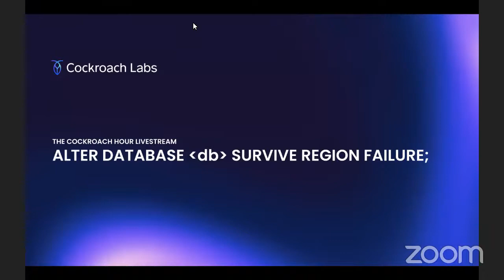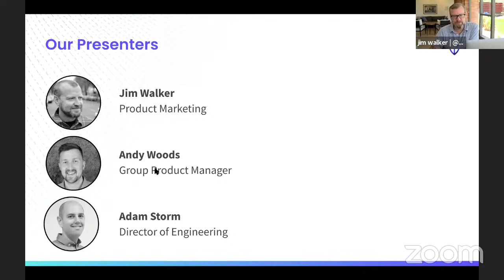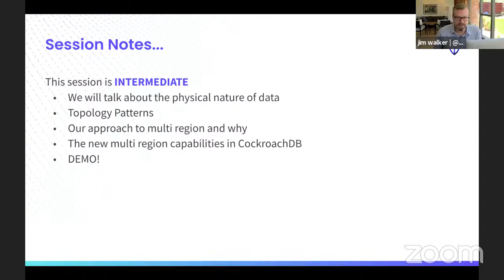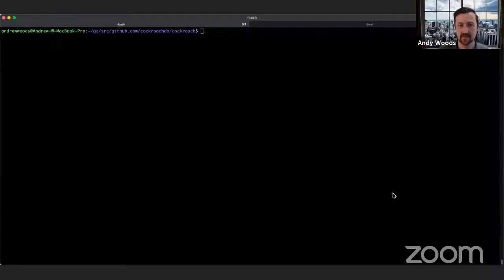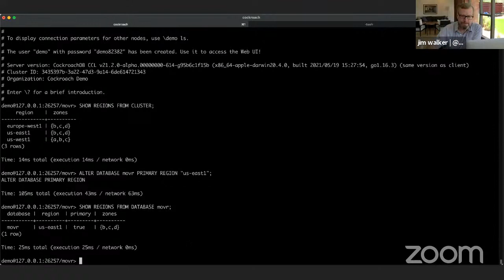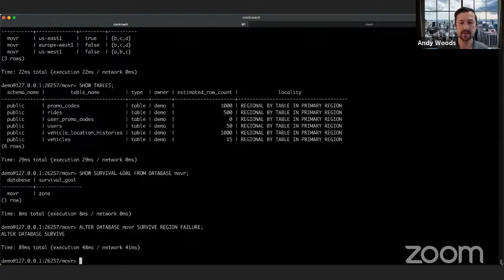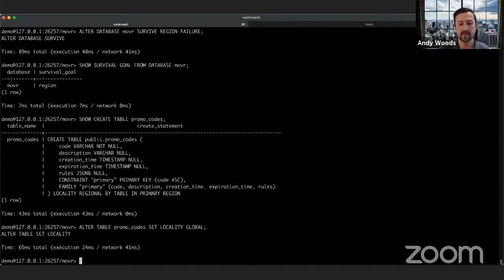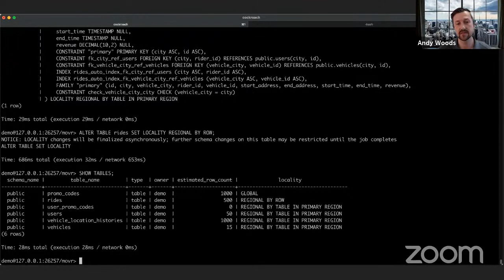Multi-Region Applications on a Multi-Region Database for Low Latency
In this livestream conversation, an engineering director from Cockroach Labs will explain how the new simple multi-region database deployment works using primarily one command: ALTER DATABASE SURVIVE REGION FAILURE

There is a hands-on keyboard demo of how to set up a multi-region database and there is also a long conversation about why multi-region database deployments are so important now and why they've been difficult in the past.

00:00 Multi-Region Database Capabilities Introductions
10:10 (Conversation Starts) How to grok the physical nature of data
10:50 What challenges you solve with Multi-Region Applications
15:35 Multi-Region helps latency
20:20 What you can achieve with distributed architecture?
22:15 The complexity of Distributed Systems
25:04 What did CockroachDB build for Multi-Region Applications?
30:44 [DEMO STARTS] Multi-Region Database Deployment Demo
38:20 How to optimize your database for surviving region failure
40:09 How to optimize your database for low latency
46:43 In CockroachDB you do online schema changes
50:00 What's next for CockroachDB: Making regulatory compliance easier